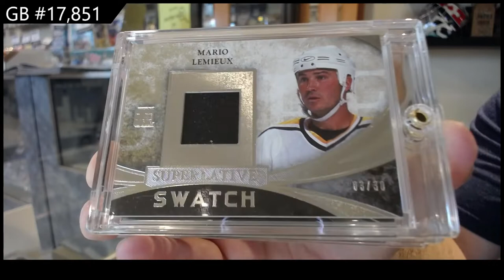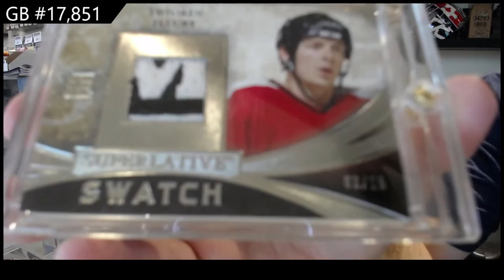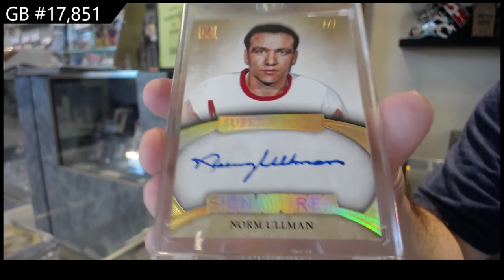2015 ITG Superlative Hockey Box Break - CNC #17,851